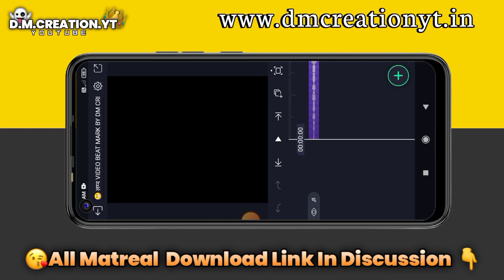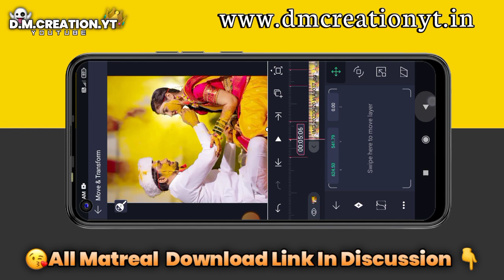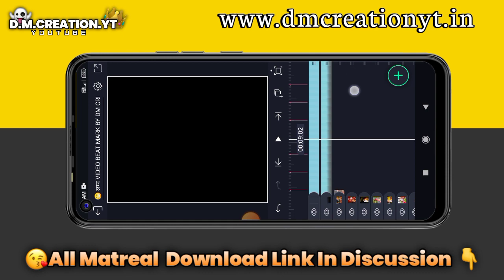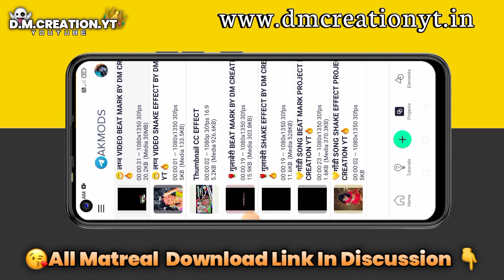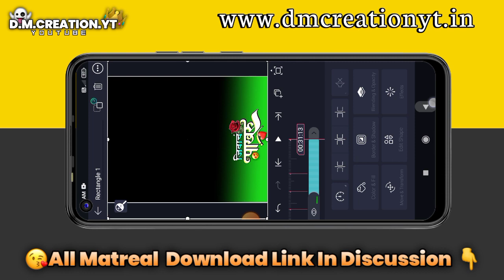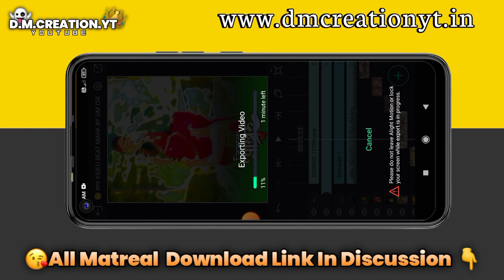लग्नाचा विडीओ बनवा | Trending Video Editing Alight Motion | New Love Status Editing DM Creation YT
😘माझ्या प्रिय भावानो ❤️
😍भावानो सर्वात जास्त आनंद तेव्हाच होतो ज्यावेळेस तुमी चैनेलला सबस्क्राईब करता. !!
😘 मटरियला कोणत्याच प्रकारचा Password📲 लावत नसतो. !!
⭕All Matreal Download Link In Wabsit🔗👇
____ SUBCRIBR NOW
                   😘D.M.CREATION.YT🔥
तुम्हाला पुढचा विडीओ कोणता पाहीजे भावानो. कमेंट नक्की करा.😘🙏